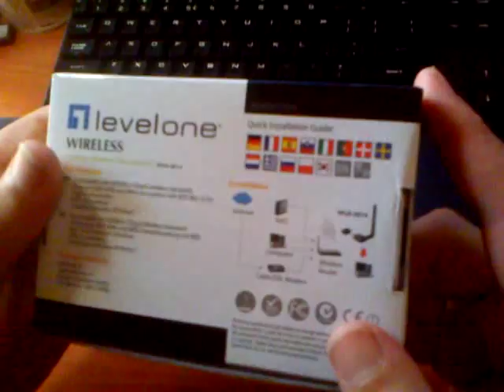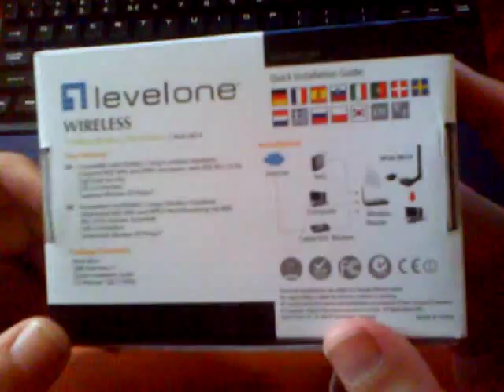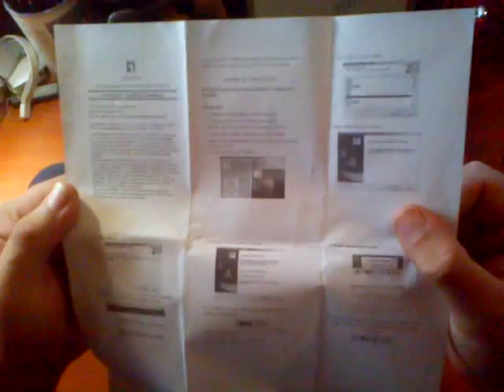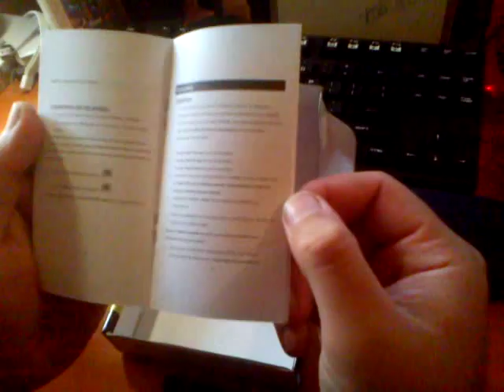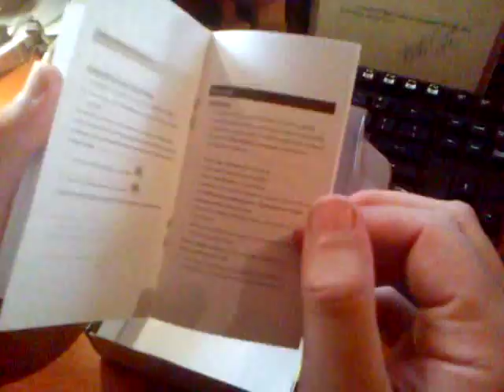LEVEL ONE WUA-0614 150M WIRELESS N USB ADAPTER GREEK UNBOXING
Σχεδιασμένο για Home και Soho εφαρμογές αυτός USB αντάπτορας ασύρματης δικτύωσης λειτουργεί στα 2.4GHz και είναι συμβατό με το πρότυπα 802.11n. Υποστηρίζει ταχύτητες μέχρι και 150 Mbps και διαθέτει αποσπώμενη κεραία.

Πρωτόκολλα επικοινωνίας: 802.11g, 802.11b, 802.11n.
Κεραία: 2dBi αφαιρούμενη Omni-directional.
Μέγιστος ρυθμός μεταφοράς: 150 Mbps.
Κρυπτογράφηση: WPA2, WPA και 64/128-bit.
Επιπλέον χαρακτηριστικά: Απλή γρήγορη εγκατάσταση, Wi-Fi Protected Setup (WPS).